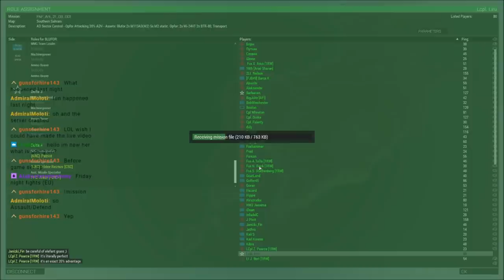Foggy Bottom | Friday Night Fight Arma 3 Commentary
The First fight from the EU branch of FNF from 8/21/2020! This is an OPFOR vs BLUFOR sector control, with OPFOR attacking with 2 BTR-80s and 2 Mi-24s while BLUFOR has 2 M113s and multiple static 50s!

Friday Night Fights - EU and NA every Friday at 8PM GMT/3PM EST and 8PM EST/ 1AM GMT.

Lcpl Liru
1350 Beverly Road